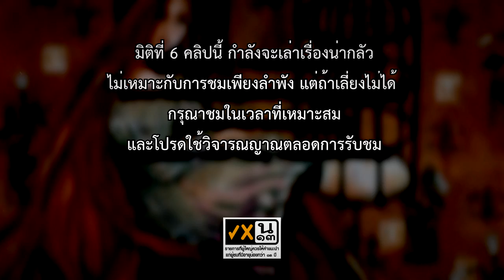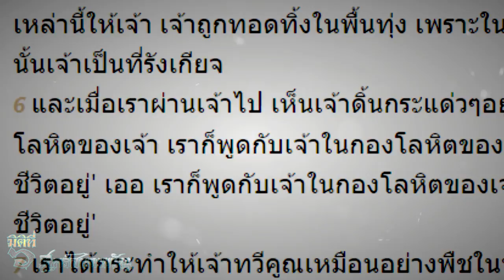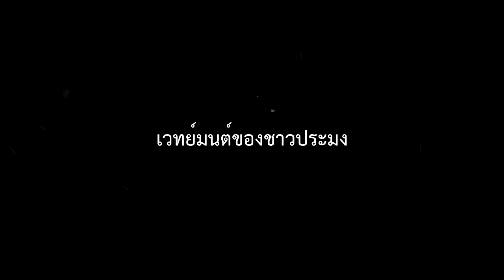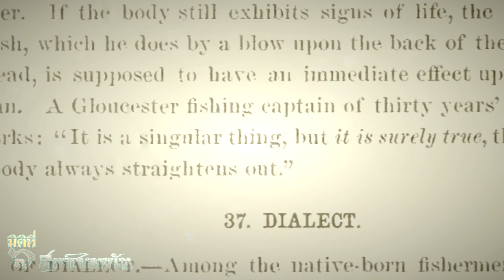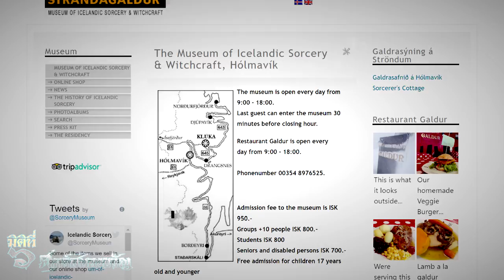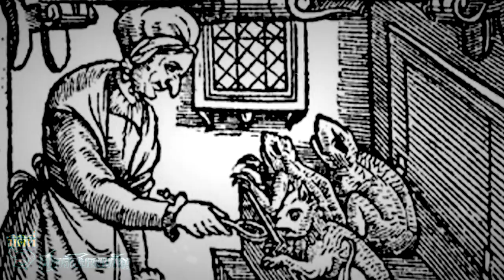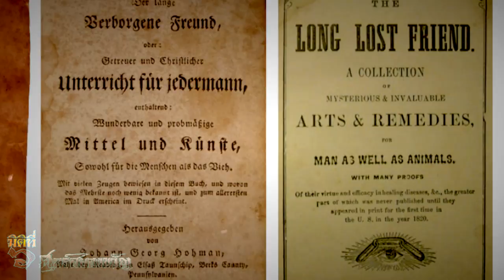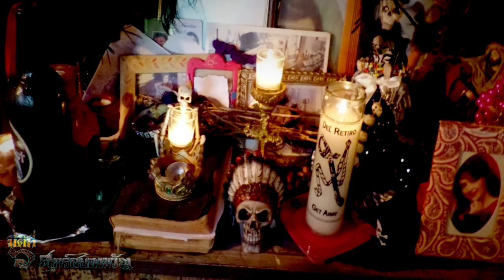10 มนต์ขาวทั่วโลก คาถาและพิธีกรรมที่ปัจจุบันยังใช้กันอยู่ !!!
มิติที่ 6 ศุกร์สยองขวัญ กับเรื่องราวเบา ๆ ในวันศุกร์สะดวกสัปดาห์นี้ เราจะมาต่อกันที่เรื่องราว การใช้มนต์ขาวจากทุกภูมิภาค ประเพณีของพวกเขาเป็นแบบไหน ของใครจะเหมือนเมืองไทยกันบ้าง

วิจารณญาณต้องเบ่งพลังกันสุด ๆ เพราะทุกอย่างที่เราจะเล่ากันต่อไปนี้ เป็นความเชื่อล้วน ๆ !!!